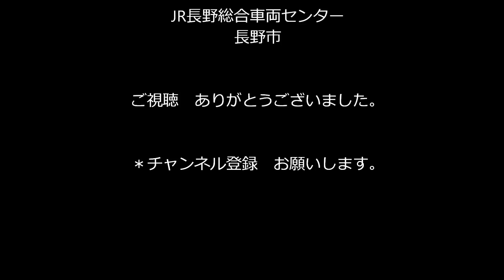205系 ﾓﾊ204‐287 廃車置き場から工場建屋内へ移動 改造工事終盤へ！JR長野総合車両センター 2017,.12.22 光panasd 700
富士急行へ譲渡予定の205系ﾊｴ28編成ﾓﾊ204‐287は改造工事を受け工場建屋内からしばらく通称廃車置き場に留置されていましたが　2017年12月22日（金）
スイッチャーにより　工場建屋内に移動しました。他の改造工事中の2両と編成が組成されるのでしょうか？またまだ改造工事が行われるのか判明しませんが　改造工事が終盤に差し掛かっていると思われます。どのような姿で次回現れるのか楽しみです。
　この日その他に　職員輸送に活躍するｸﾓﾕﾆ143‐1やしなの鉄道の115系S15編成長野色が北しなの線に入っていました。
　2017年12月22日（金）撮影
【撮影機材】SONY　HDR-FX1、HDR-FX1000,FDR-AX100
　　　　　Panasonic　HDC-HS9,HDC-TM700